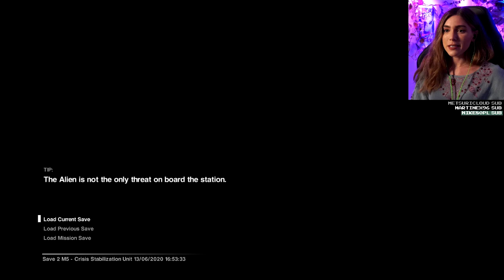Marz Clips Compilation #01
Compilation of my favorites Marz clips on Twitch.